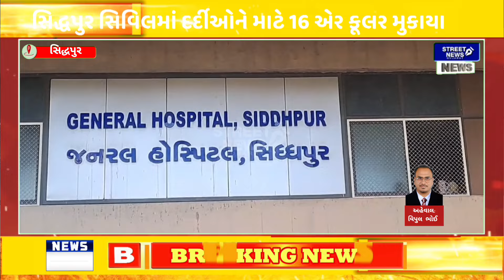સિદ્ધપુર સિવિલમાં દર્દીઓને માટે 16 એર કૂલર મુકાયા..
અમારા ફેસબુક પેજ ને ફોલો કરો...

Youtube ચેનલ લિંક.

STREET NEWS GUJRAT.
RNI GUJGUJ/2015/65614

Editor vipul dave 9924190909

Shere
Sabscribe

આભાર.